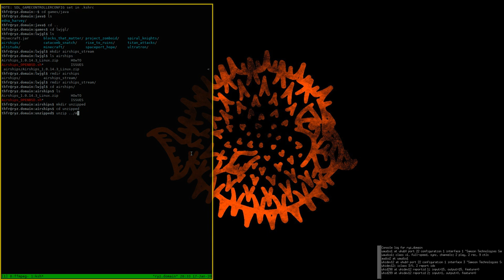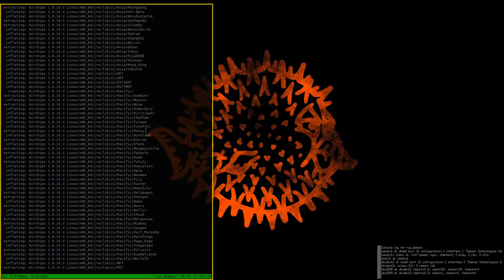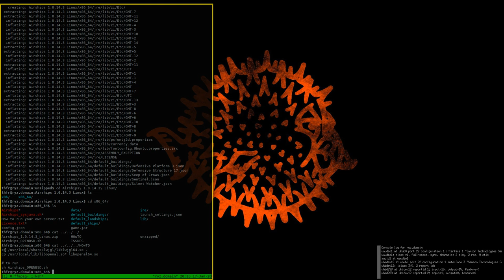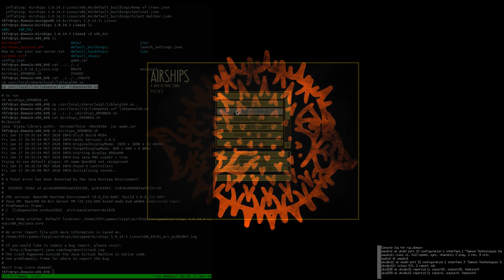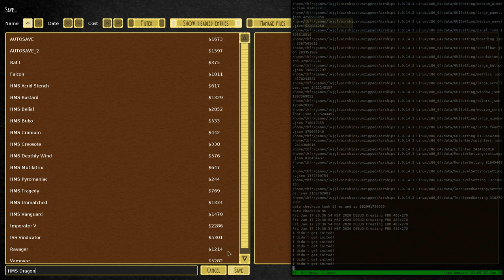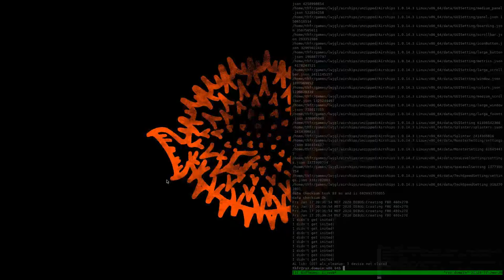Let's Play on OpenBSD - Airships: Conquer the Skies (Tutorial)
How to run Airships on OpenBSD and some gameplay from the tutorial